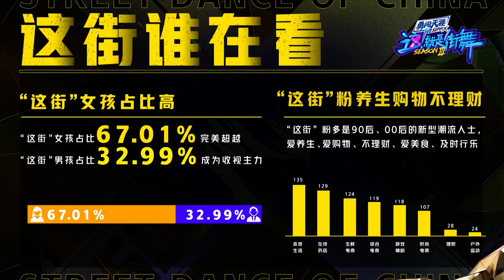總決賽開場隊長大秀燃炸全場，王一博極緻卡點展露絕世好腰《這就是街舞3》